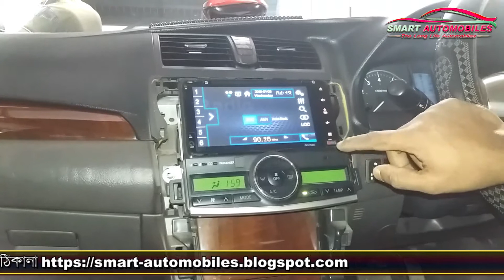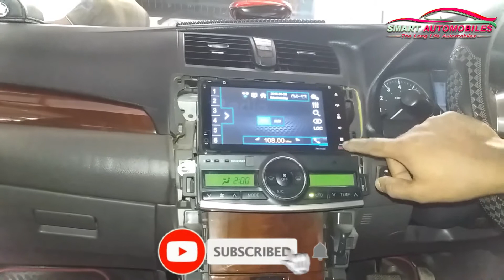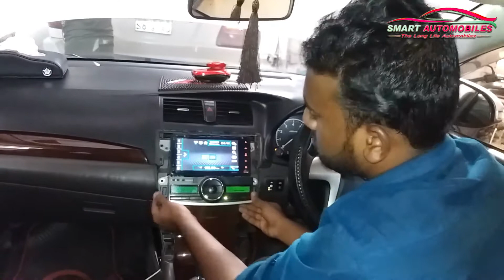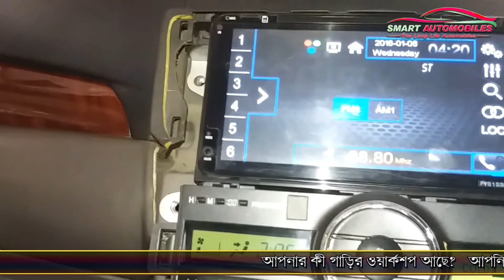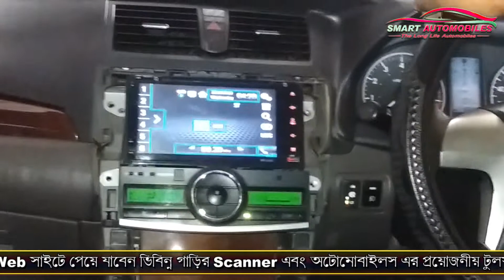Radio repair || Toyota premio || 👈👉 Smart Automobile / 01782894353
car scanner:-